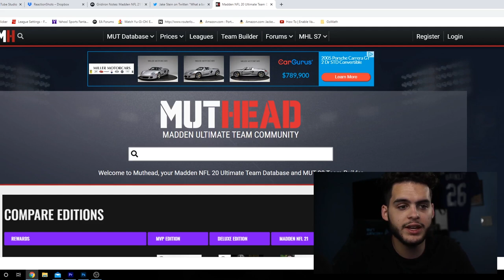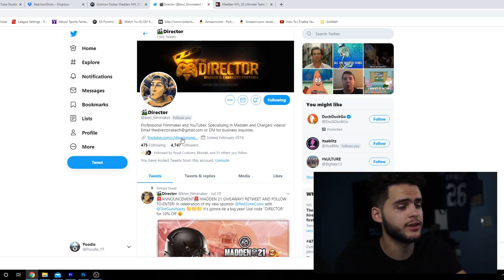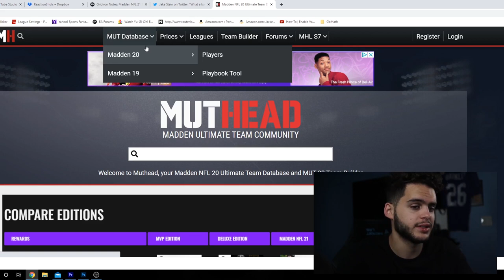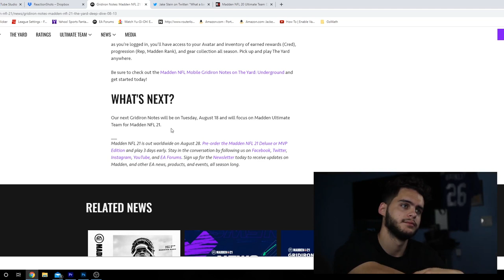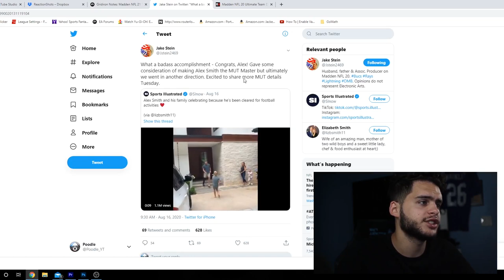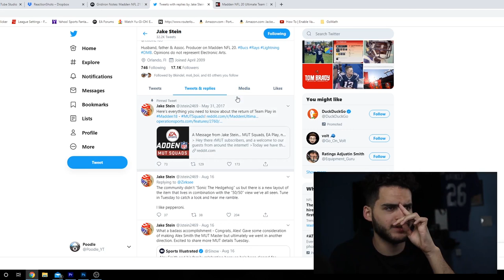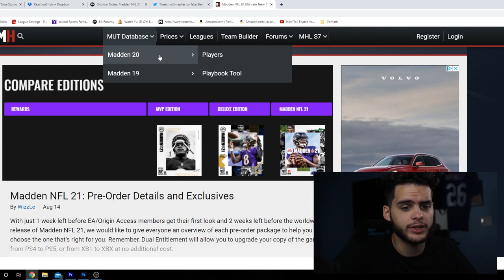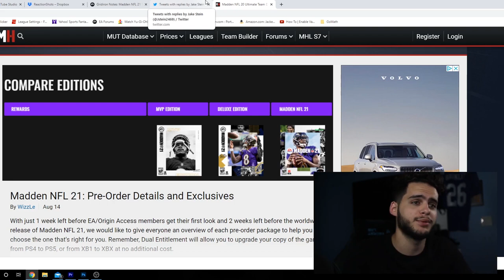ALL MADDEN 21 ULTIMATE TEAM INFO COMING TOMORROW! MUT 21 DATABASE, MUT MASTER, ELITES, AND MORE!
mut 20
 ULTIMATE TEAM
poodle

madden 20